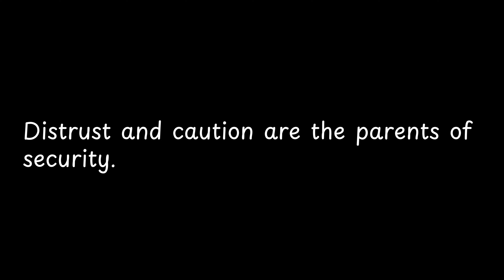Distrust and caution are the